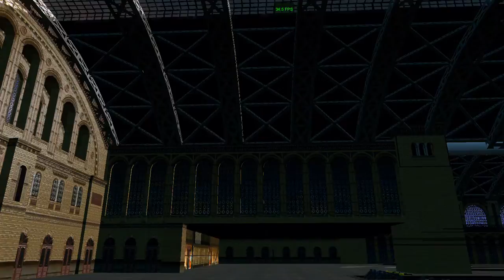Paris S2 Ep 7 : Gare du Nord : Cities Skylines